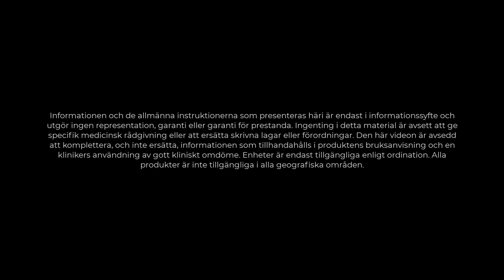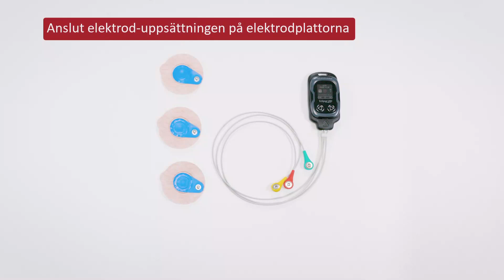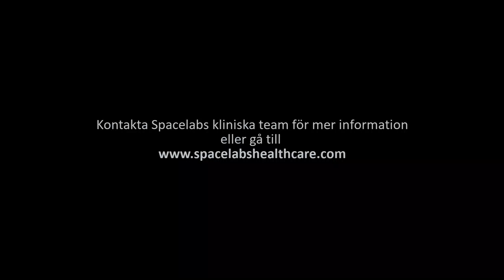Ta fram enheten Eclipse Pro